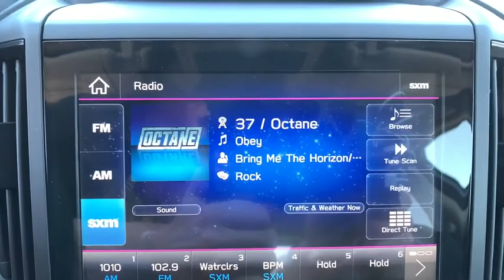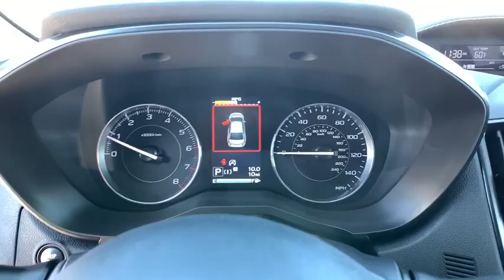2021 Subaru Crosstrek Northern Nevada, Reno, Lake Tahoe, Carson City, Roseville, NV MH255004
Gray New 2021 Subaru Crosstrek available at Lithia Subaru of Reno in Northern Nevada. Servicing the Reno, Lake Tahoe, Carson City, and Roseville, NV area.
2021 Subaru Crosstrek Sport CVT - Stock#: MH255004 - VIN#: JF2GTHSC3MH255004

Heated Seats Brake Actuated Limited Slip Differential Smart Device Integration Lane Keeping Assist Back-Up Camera Satellite Radio Aluminum Wheels All Wheel Drive Remote Engine Start. Sport trim. EPA 34 MPG Hwy/27 MPG City! CLICK ME! KEY FEATURES INCLUDE: All Wheel Drive Heated Driver Seat Back-Up Camera Satellite Radio iPod/MP3 Input CD Player Onboard Communications System Aluminum Wheels Remote Engine Start Brake Actuated Limited Slip Differential Smart Device Integration Lane Keeping Assist Apple CarPlay Heated Seats Rear Spoiler MP3 Player Privacy Glass Keyless Entry Remote Trunk Release. VEHICLE REVIEWS: Great Gas Mileage: 34 MPG Hwy. MORE ABOUT US: At Lithia Reno Subaru youll get a great vehicle at a great price with the experience and dedication of our team behind you throughout the purchasing process and the duration of your ownership of your Subaru automobile. Our service to you does not end at the sale. Call us anytime with questions. Our entire team at Lithia Reno Subaru is here to help. If youre looking to purchase from a dealership dedicated to its customers come by Lithia Reno Subaru and experience our service for yourself! Price does not include $449 Dealer doc fee taxes and license fees. Price contains all applicable dealer incentives and non-limited factory rebates. You may qualify for additional rebates; see dealer for details.